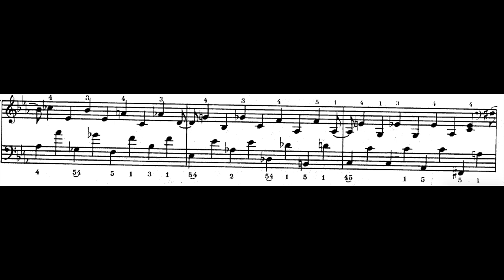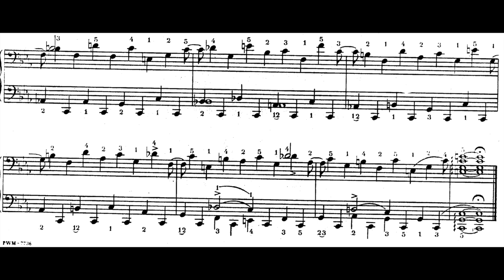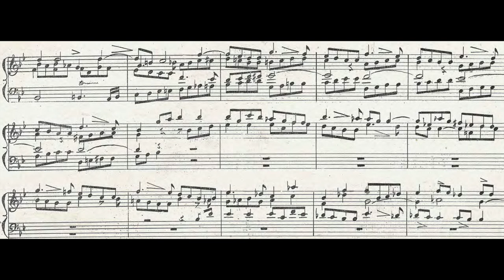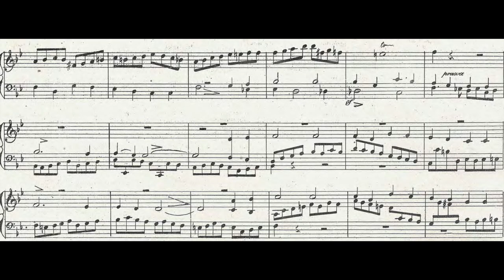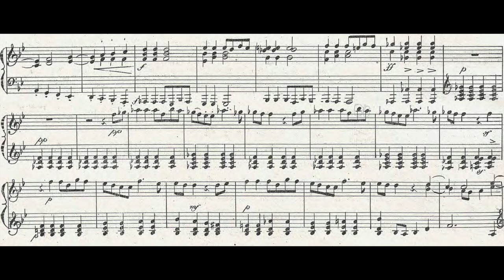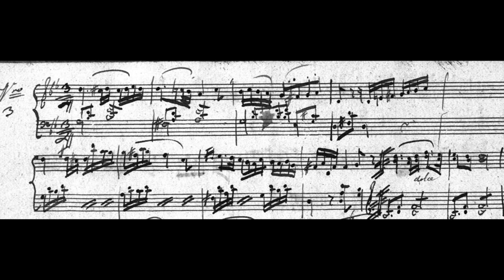Karol Kurpiński - Selected Pieces for Piano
00:00 Fantasy on a bad dream (Barbara Hesse-Bukowska)
01:30 Fugue and Coda (Krzysztof Książek)
05:55 Polonaise in G Major (Julien Cohen)
09:17 Polonaise in D minor (Tobias Koch)
14:12 Polonaise in G minor (Tobias Koch)
Karol Kazimierz Kurpinski (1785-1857) was a Polish Composer. Kurpiński was a romanticist and one of the most revered composers before Frédéric Chopin, and helped to lay the foundations of a national style and prepared the ground for Polish music of the Romantic period. He contributed to the development of Polish opera, introducing new musical devices and achieving a novel mode of expression. Karol began his studies under his father, Marcin Kurpiński, an organist. At the age of 12, he became organist at a church in Sarnowa, Konin County, near Rawicz, where his uncle Karol Wański was a parish priest. In 1800 his other uncle, the cellist Roch Wański, took him to the estate of count Feliks Polanowski near Lviv, who had a private orchestra of which Wański was a member, and in which the young Kurpiński played violin. In 1810 he settled in Warsaw. With the help of Józef Elsner he became a conductor of the Warsaw Opera, a position he held until 1840. If you wish your recording to be removed, it can be done, please just leave me an email, which can be found at the channel's about section.